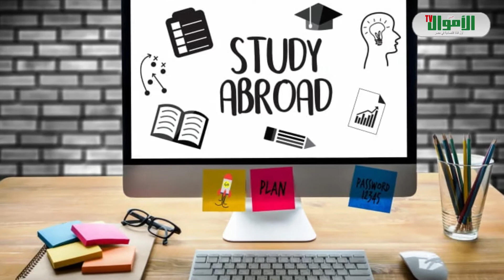بينها روسيا وأمريكا.. التفاصيل الكاملة لأسعار الدراسة في الجامعات الخارجية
يبحث عشرات الآلاف من الطلاب المصريين والعرب بشكل عام سنويا عن وسيلة للدراسة في الخارج، لتخطي عقبة التنسيق الذي يبعد بعض الطلاب عن أحلامهم في مصر، كما يسعى البعض لاكتشاف العالم مبكرا.
تستعرض قناة الأموال تي في، في التقرير التالي أسعار وتكاليف الدراسة في الجامعة الخارجية.
أستراليا